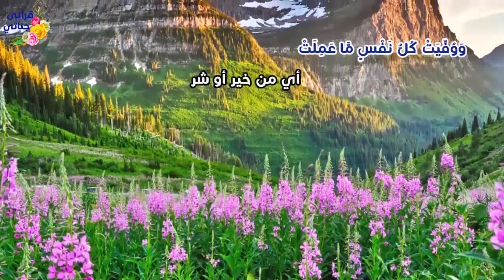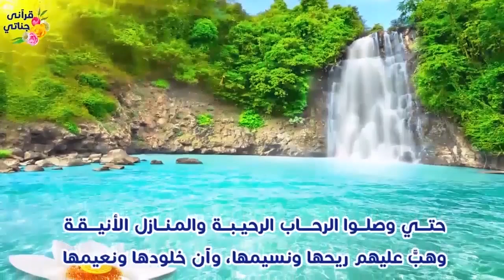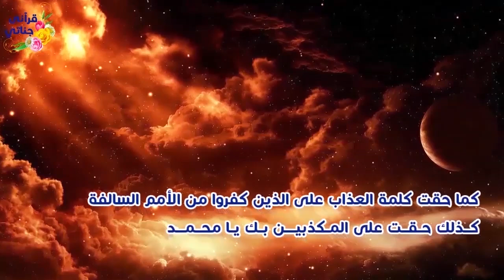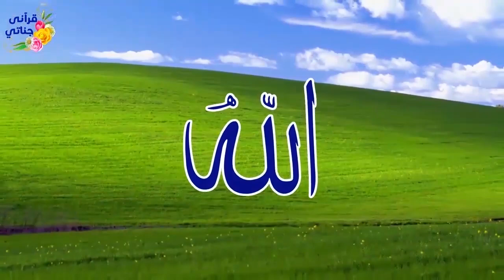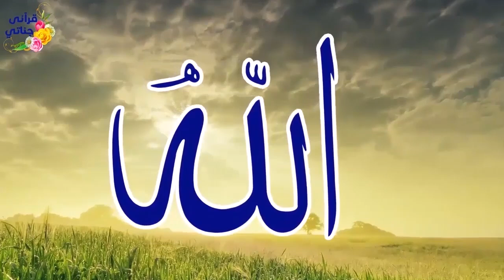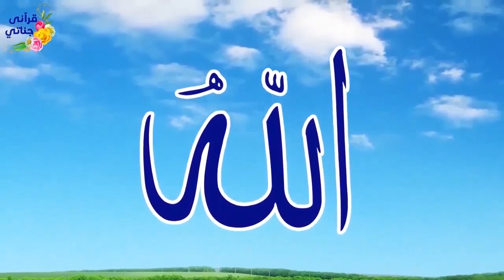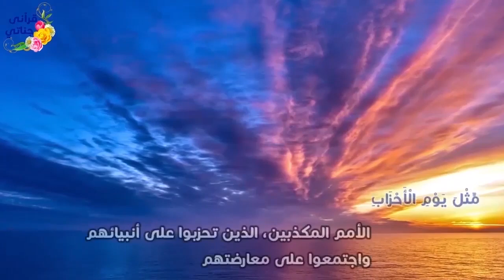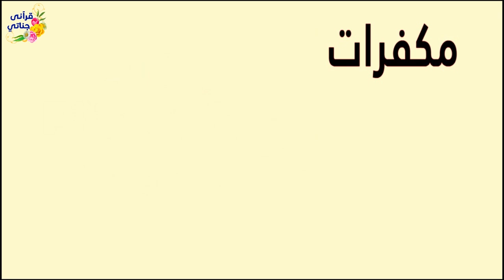تمتع بتلاوة الشيخ ياسر سلامة لما تيسر من الورد المسائي بالتفسير المصور من سورة الزمر